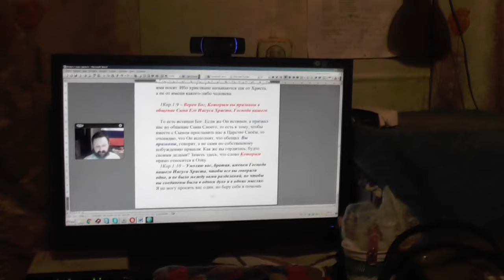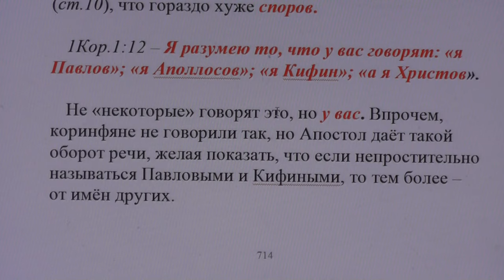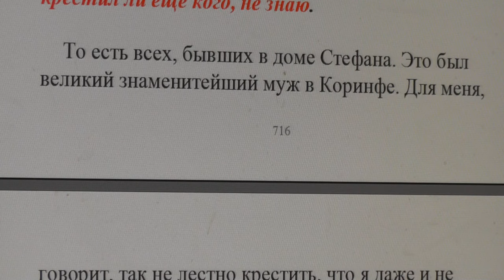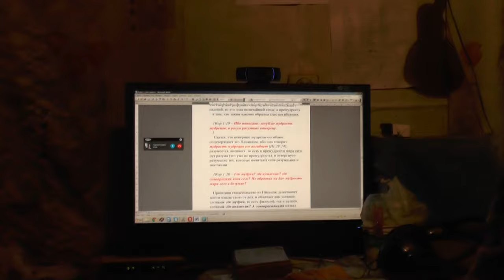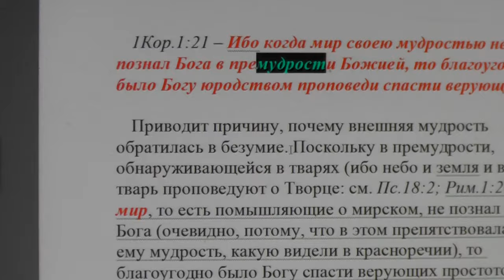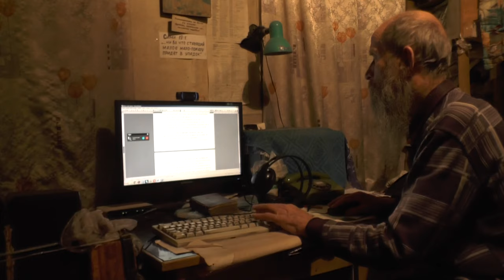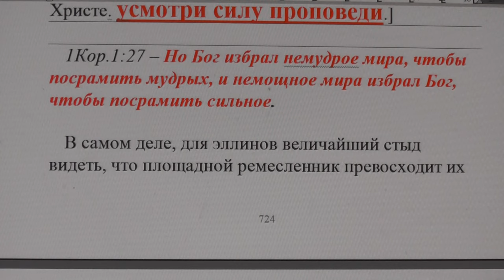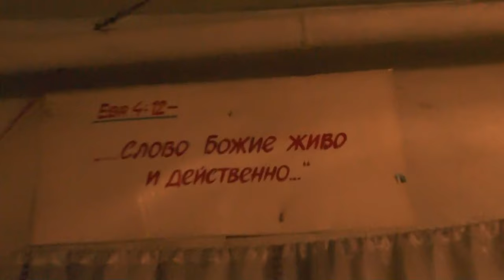Занятия по изучению святой Библии по скайпу. 1Кор. 1:9 25. 01. 2017